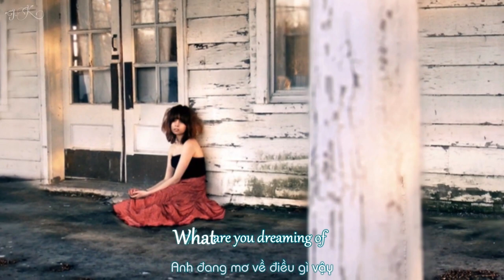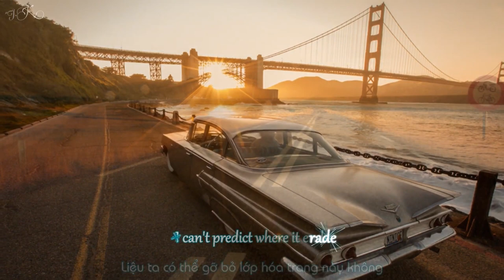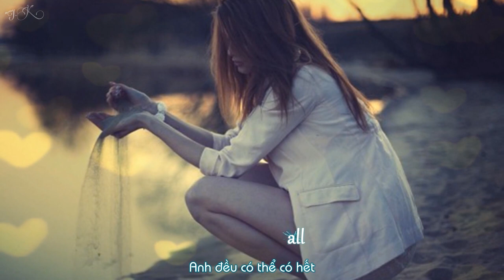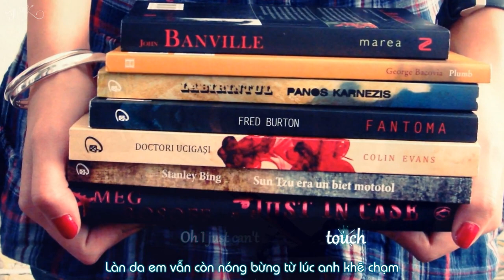Burning | Yao Si Ting | Lyrics [Kara + Vietsub HD]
♦ Video Editor: "J.K"
♦ Timer: "J.K"
♦ Translator: Friend
♦ Encode & Upload: Ut
♦ Effect: Pyointa2001 & Galovejiro
♦ Song: Burning
♦ Singer: Yao Si Ting

Passion is sweet
Love makes weak
You said you cherised freedom so
You refused to let it go

Follow your faith, love and hate
Never failed to seize the day
Don't give yourself away

Oh when the night falls
And your all alone
In your deepest sleep
What are you dreaming of

My skin's still burning from your touch
Oh I just can't get enough
I said I wouldn't ask for much
But your eyes are dangerous
So the tought keeps spinning in my head
Can we drop this masquerade
I can't predict where it ends
If you're the rock I'll crush against

Trapped in a crowd, music's loud
I said I loved my freedom too
Now im not so sure i do

All eyes on you, wings so true
Better quit while your ahead
Now I'm not so sure I am

So the thought keeps spinning in my head

My soul, my heart
If your near or if your far
My life, my love

● Artwork by?